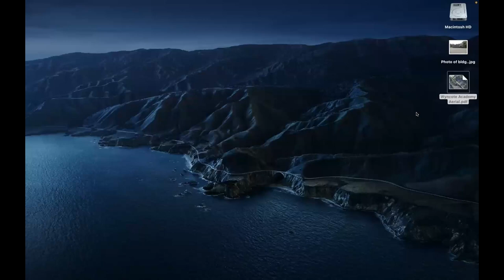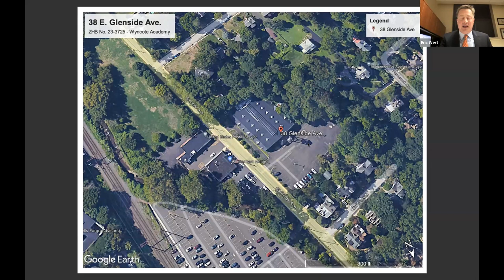June 7, 2023 Cheltenham Township Building & Zoning Committee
At its meeting on June 7, 2023, the Building & Zoning Committee received the Planning Commission minutes and the reports of Planning & Zoning, the Building Inspector, and the Code Administrator.  The Committee reviewed the upcoming Zoning Hearing Board agenda items:
-Wyncote Academy for 38 E. Glenside Ave
-3001 W. Cheltenham Ave (Chick-fil-A)
-7620 Oak Lane Road
-1114 Stratford Ave
The Committee also discussed Certificates of Appropriateness approved by the Board of Historical Architectural Review for properties on Fernbrook Ave and Greenwood Ave. The full agenda and minutes can be found on the Township